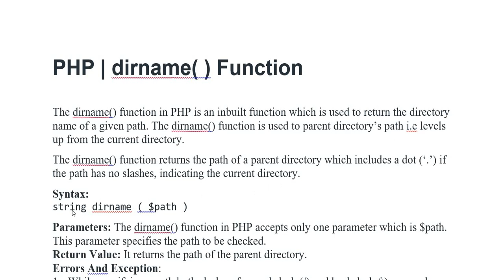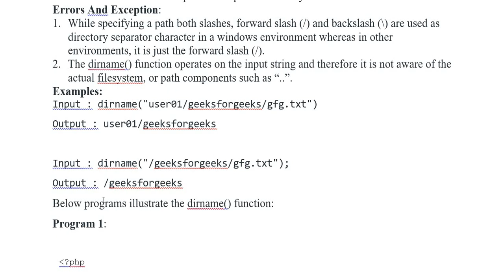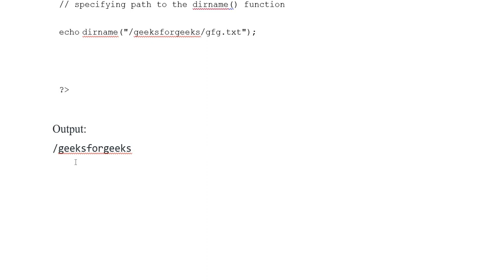PHP | dirname Function